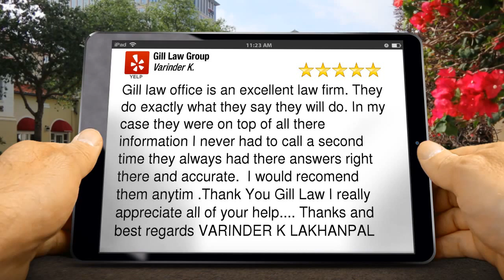Personal Injury Irvine- Injury Attorney in Irvine CA- 5 Star Review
Gill law office is an excellent personal injury law firm. They do exactly what they say they will do. In my case they were on top of all there information I never had to call a second time they always had there answers right there and accurate. If you have been personally injured I would recommend them anytime .Thank You Gill Law I really appreciate all of your help.

Varinder K L.
Irvine California